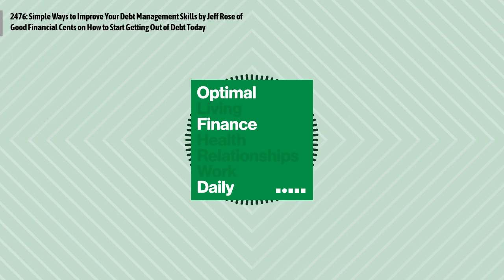2476: Simple Ways to Improve Your Debt Management Skills by Jeff Rose of Good Financial Cents on...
Jeff Rose talks about simple ways to improve your debt management skills
Episode 2476: Simple Ways to Improve Your Debt Management Skills by Jeff Rose of Good Financial Cents on How to Start Getting Out of Debt Today
Jeff Rose, CFP® is a Certified Financial Planner™, founder of Good Financial Cents, and author of the personal finance book Soldier of Finance. Jeff is an Iraqi combat veteran and served 9 years in the Army National Guard. His work is regularly featured in Forbes, Business Insider, Inc.com and Entrepreneur.